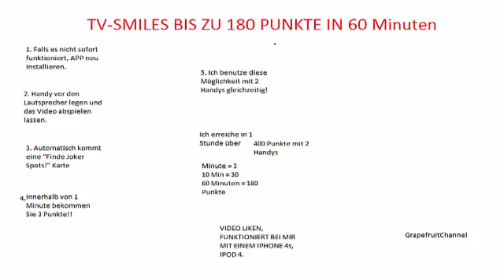TV-SMILES 3 Punkte in 1 Minute // 1 Stunde bis zu 180 PUNKTEN!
Video funktioniert bei IPHONE 4s und IPOD Touch 4 sicher!
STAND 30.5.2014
WIE es funktioniert steht im VIDEO.